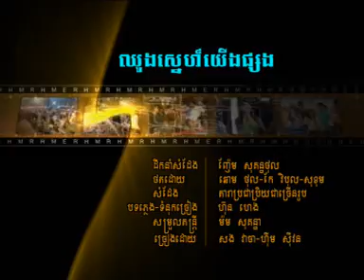RHM 98 0002